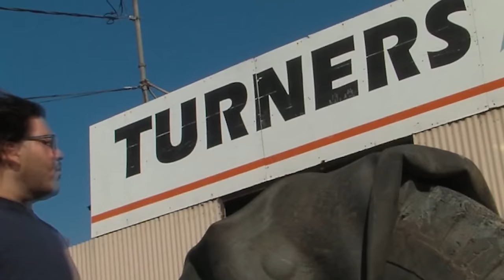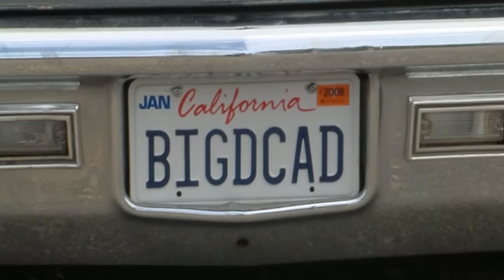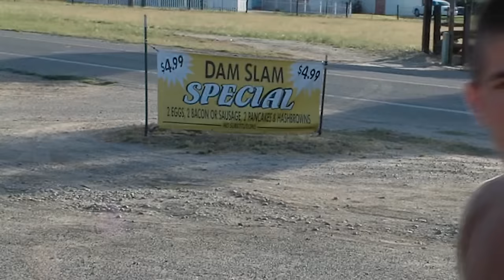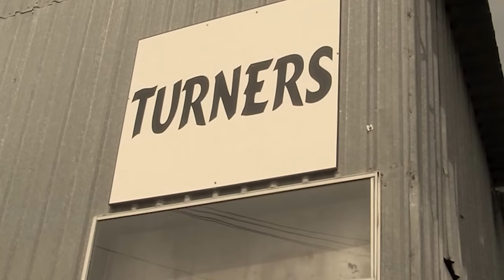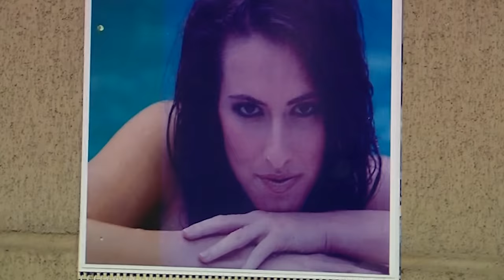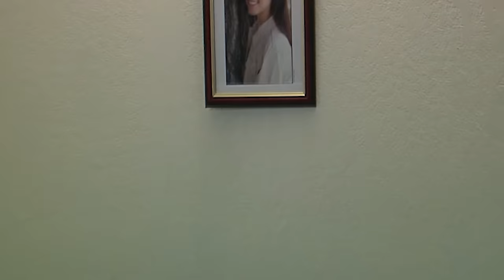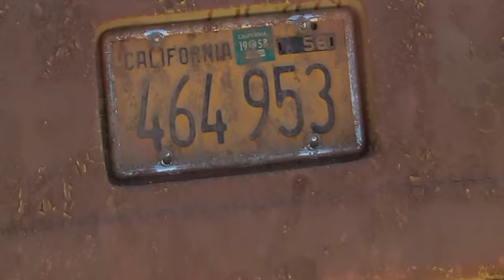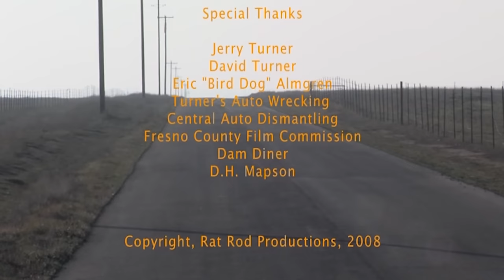HOT ROD HORROR 🎬 Exclusive Car Action Movie Premiere 🎬 English HD 2024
🌍 Title: HOT ROD HORROR
🌍 Summary: While trying to find where her younger brother wandered off to, Jenny and David, must search an abandoned wrecking yard with a horrifying history.

YOP: 2008
Cast: Alexandra Gorman, Willy Ortlieb, Mark MacPherson
Director: Darrell Mapson
Writer: Willy Ortlieb

🔴 Certificate: TV-MA

Tags: Car Action Racing classic movies english best movies 2024 English